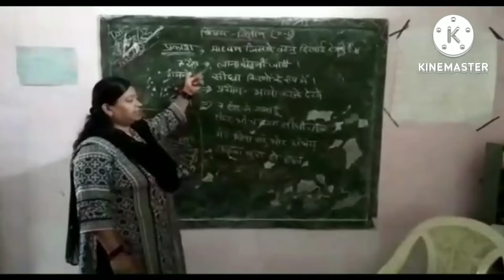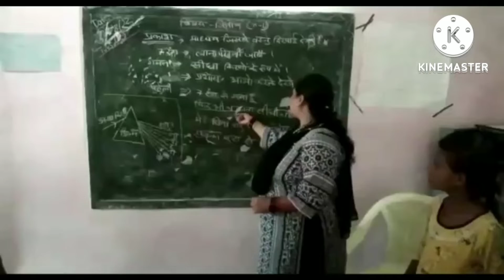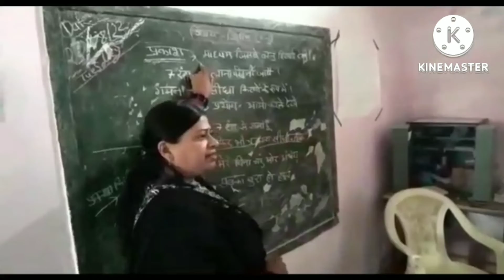प्रकाश क्या है?प्रकाश कितने रंगो से बना है?प्रकाश का गमन?पारदर्शी अपारदर्शीn-1#atgreadloc#science